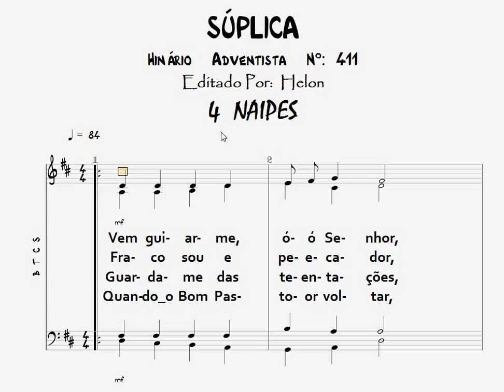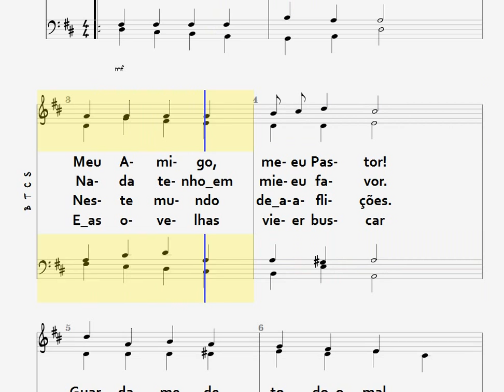411- SÚPLICA - 4 NAIPES